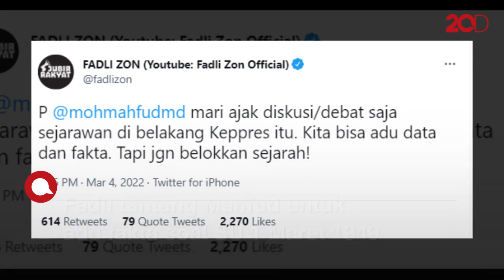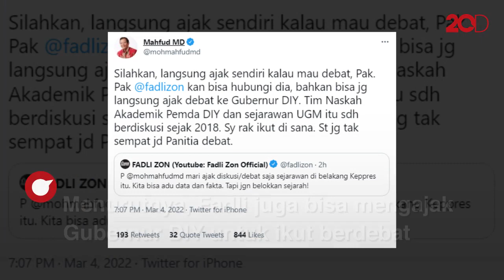Tantangan Debat dari Fadli Zon soal Keppres 1 Maret Dijawab Mahfud Md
Anggota Komisi I DPR RI Fraksi Partai Gerindra Fadli Zon mengajak untuk berdiskusi atau berdebat terkait peran Presiden ke-2 RI Soeharto dalam peristiwa serangan umum (SU) 1 Maret 1949. Menko Polhukam Mahfud Md menanggapi dan mempersilakan Fadli.